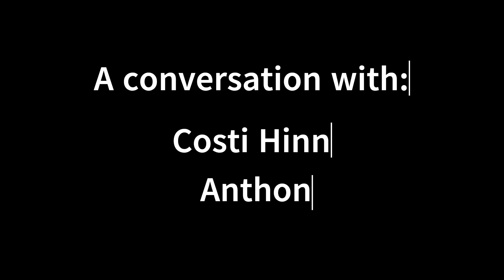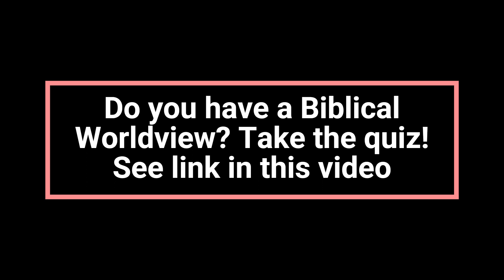Issues with desperate "seeker" churches (Steve Furtick & Co) - Costi Hinn & Anthony Wood discuss.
Seeker-sensitive churches is not just about churches wanting people to come and worship God with them. There's nothing wrong with that. It's being so concerned with numbers, attendance, and finances that you're willing to work around the authority of Scripture in order to "build a church."

Costi Hinn and Anthony Wood discuss these issues - this is just a preview. The full length video, which we strongly encourage you to watch, can be found at this link: